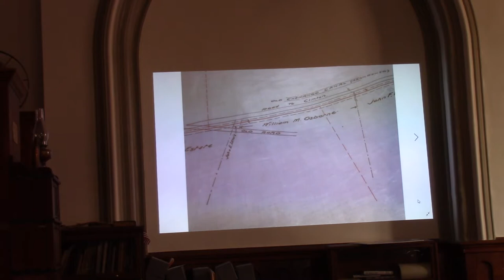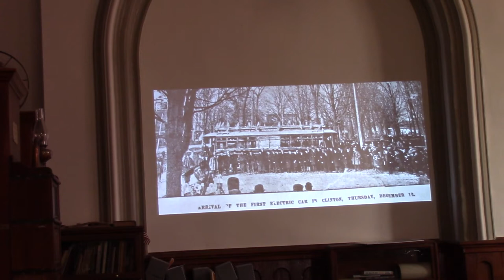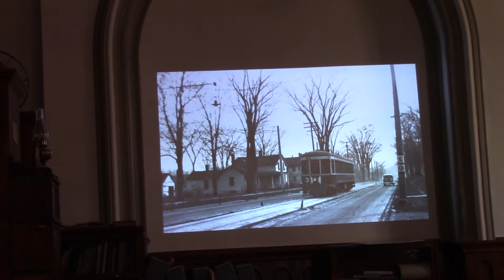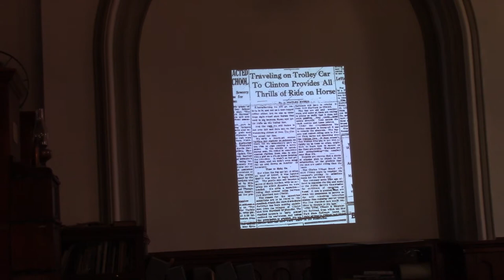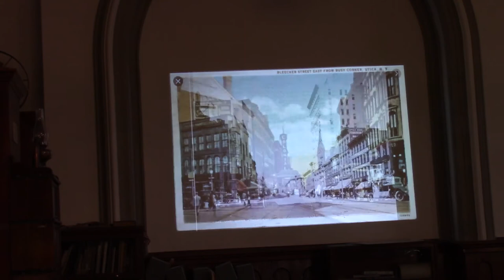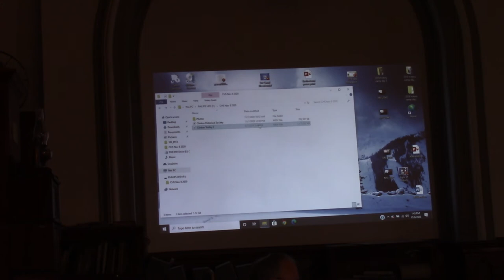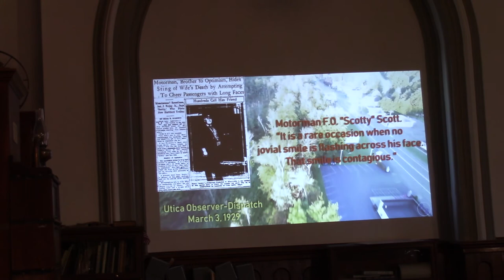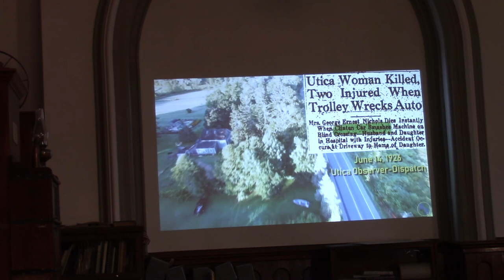Clinton -Hew Hartford Trolley Talk Nov. 8, 2020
"Remembering the New Hartford-Clinton Trolley …and Ned Plunkett's Horse." Part 2 of 3 By John Koslosky